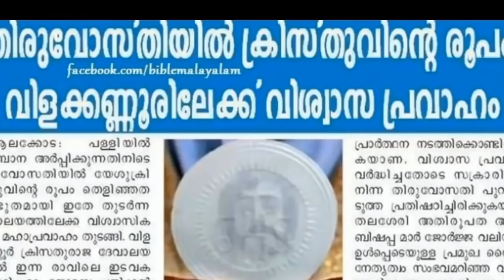JESUS APPARAIT SUR UNE HOSTIE (Eucharistie)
(ou regardez un Clip pendant 1 minute pour faire un don à Croixacier.fr) ❤️🌎 Tous les jours à 18 heures : une vidéo, sauf le dimanche (heure de PARIS) 🌎❤️

✅ Cette vidéo traite de JESUS APPARAIT SUR UNE HOSTIE (Eucharistie)

 / vatican